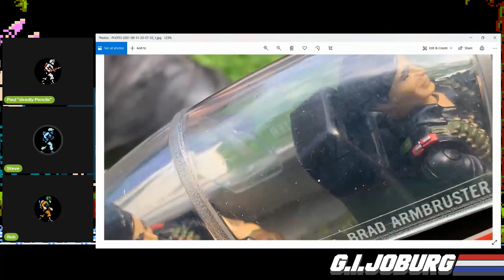Episode 215: The Collection That Was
For a great many of us there came a time when for one of a multitude of reasons we lost our toy collections. In Episode 215 we tell our tales and share a selection of responses we received from listeners. Bring Kleenex. It's gonna be emotional...

But for the best pick-me-up new to the 'Tube this week, check out the latest Playmotion Wrestling Bout from Sgt Slaughter's Slaughterhouse!